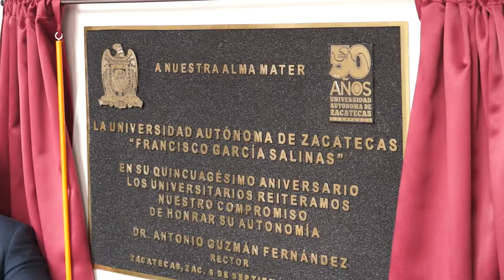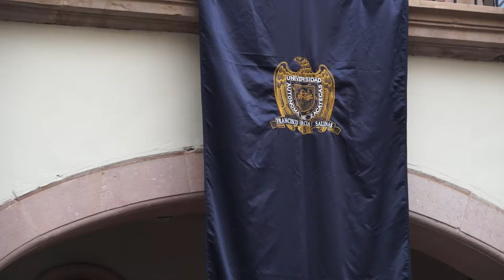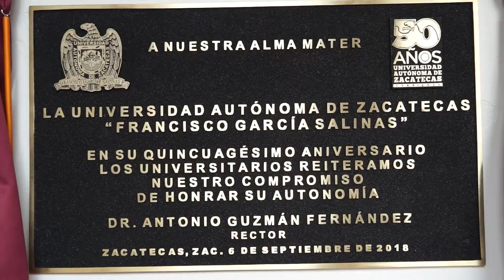Conmemoración de los 50 años de la UAZ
Conmemoración  de los 50 años
de la  UAZ